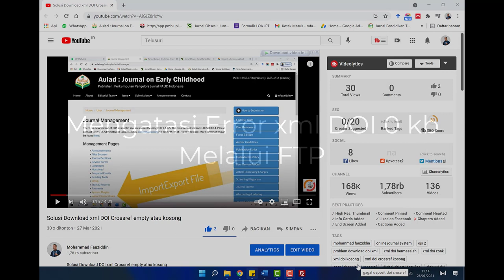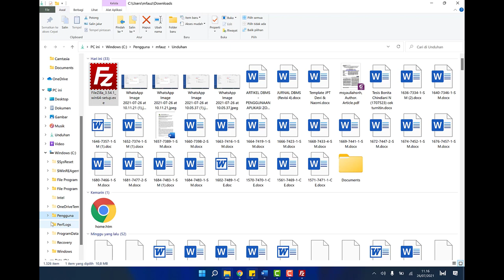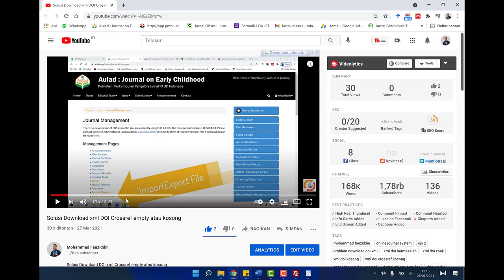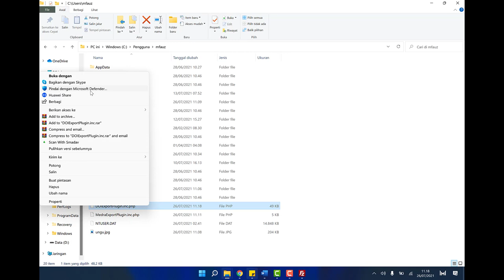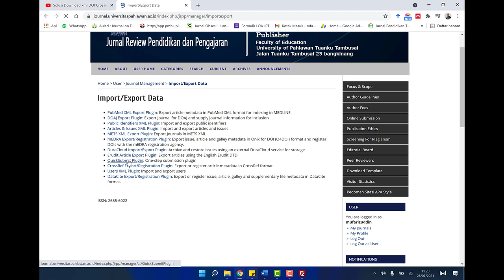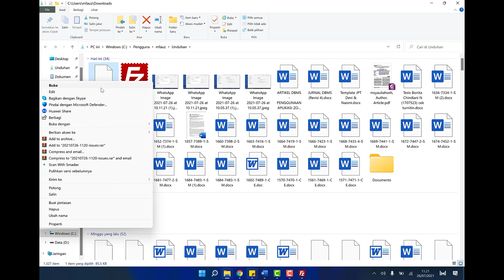Mengatasi Error xml DOI Crossref di OJS 2 melalui FTP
Solusi Download DOI xml Crossref empty atau kosong
Kasus ini jarang terjadi sih..sehingga sangat sulit mencari referensi solusi dari permasalahan ini
Video ini pengalaman pribadi dan disimpan agar suatu saat dibutuhkan tinggal lihat di Youtube
1.  Login ke FTP
2.  Temukan file DOIExportPlugins.inc.php yang ada di cfrossref
/plugins/importExport/crossref/classes/
3. Temukan Kode:
readfile($finalExportFileName);
5. Ganti kode tersebut dengan kode ini:
echo file_get_contents($finalExportFileName);
6. Simpan

Dalam beberapa kasus dapat dilihat pada error log seperti ini contohnya
Message: WARNING: readfile() has been disabled for security reasons
In file: /home/obsesior/public_html/plugins/importexport/datacite/classes/DOIExportPlugin.inc.php
At line: 645
Stacktrace:
Server info:
 OS: Linux
 PHP Version: 5.6.40
 Apache Version: N/A
 DB Driver: mysql
 DB server version: 10.3.28-MariaDB-cll-lve

Jika seperti diatas, terjadi error pada plugins datacite pada file di
plugins/importexport/datacite/classes/DOIExportPlugin.inc.php
maka solusinya sama yakni temukan kode
readfile($finalExportFileName);
kemudian ubah menjadi
echo file_get_contents($finalExportFileName);